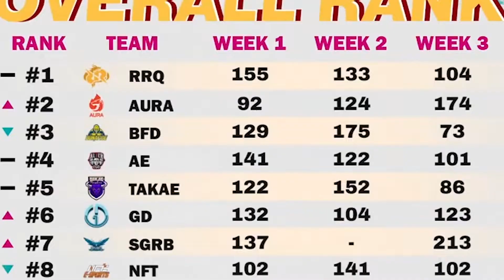PERJUANGAN PMPL S4 BELUM BERAKHIR! NANTIKAN, THE KINGKONG IS BACK!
THE KINGKONG IS BACK!
PERJUANGAN BELUM BERAKHIR! NANTIKAN KAMI "THE KINGKONG IS BACK" DI GRANDFINAL PMPL ID S4 DAN DUKUNG KAMI DENGAN ENERGI POSITIF KALIAN.